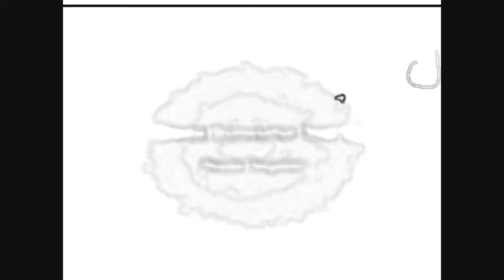Samy d'Azur - Right